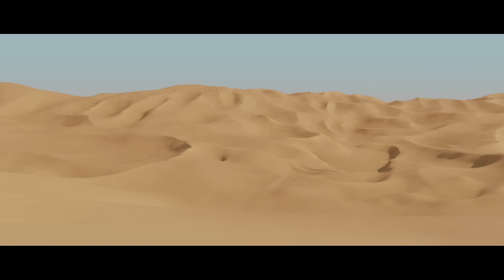LEGO Star Wars: The Force Awakens Announce Trailer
The announce trailer for the upcoming LEGO Star Wars: The Force Awakens, coming to all platforms on June 28th, 2016!